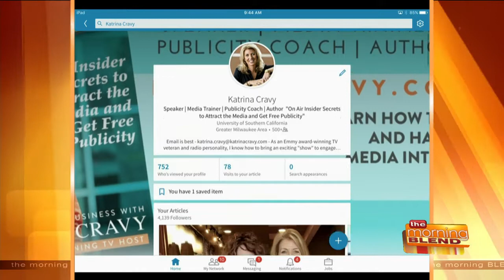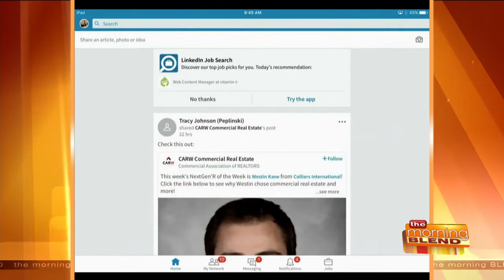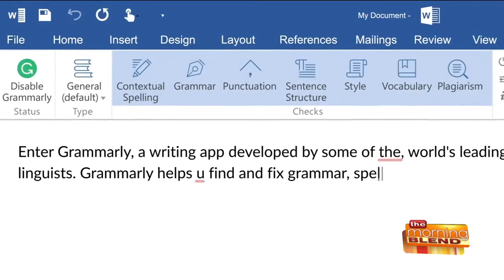Katrina Cravy Has Tips on Putting Your Best Face Forward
Whether you are looking for a new job, or your first job, it's important to put your best face forward. TV veteran and motivational speaker Katrina Cravy is back to tell us what we should be doing as we search for that next big career step.  For more information on Katrina and how you can work with her, visit KatrinaCravy.com.